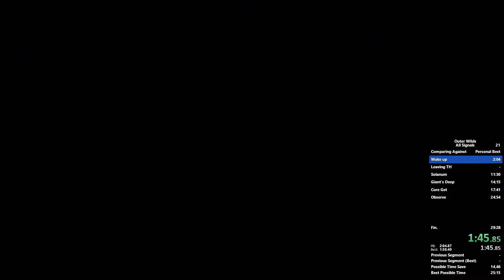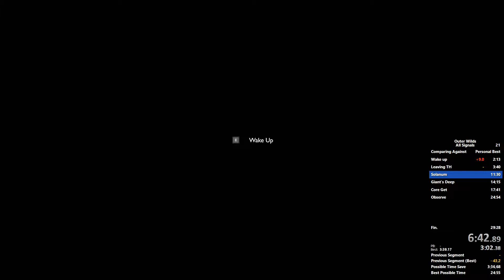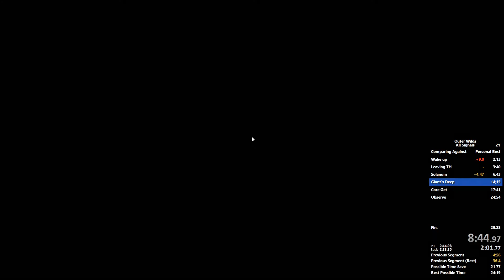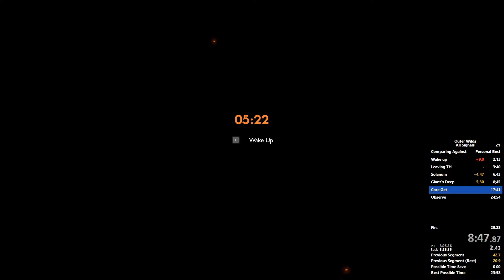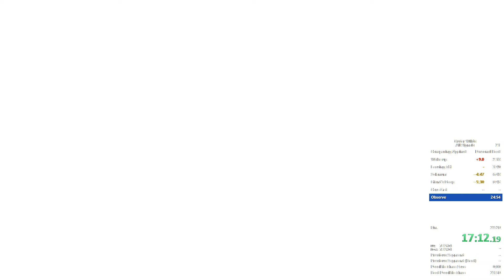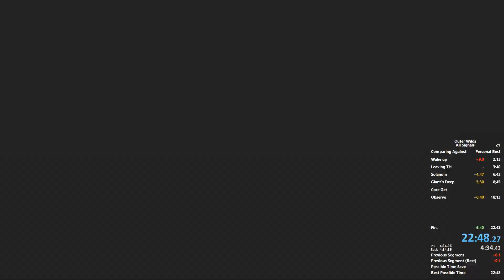Outer Wilds Speedrun - All Signals - 22:48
A new category where you have to identify every identifiable signal with the signalscope before beating the game. It's significantly shorter than 100% but not as short as any%, which makes it a nice medium-length category.